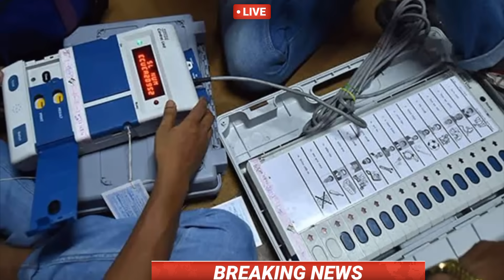12 December 2023 , Breaking news Hindi|देश के मुख्य समाचार |election news,taza khabre|pm modi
12 December 2023 | आज के मुख्य समाचार | Today Breaking News | weather news | मुख्य_समाचार | congress

Today Breaking News ! आज 09 December 2023 के मुख्य समाचार बड़ी खबरें, hri news Hindi news

PM Modi 10 December 2023 आज की बड़ी खबरें | देश के मुख्य समाचार । 10 December 2023 taza khabre PM | CJI चंद्रचूड़

news Today Breaking News ! आज 10 दिसम्बर 2023 के मुख्य समाचार, PM Modi news, GST, sbi, petrol, gas, Jio, 10 December 2023 Nonstop News

Nonstop News | आज की ताजा खबरें | News Headlines | 09 December 2023 | Fatafat khabren || today news [WEATHER NEWS Today] संपूर्ण भारत का 09 दिसंबर 2023 का मौसम पूर्वानुमान

Today Breaking News ! आज 09 December 2023 के मुख्य समाचार बड़ी खबरें PM Modi, SBI, weather, Bank, CAB, Jharkhand Election result live

Today_Breaking_News 09_December_2023 मुख्य_समाचार बिजली गिरी ।

Today Breaking News ! 09 DECEMBER 2023 के मुख्य समाचार, PM Modi_news, GST, sbi, petrol, gas, Jio, Today Breaking News ! आज के मुख्य समाचार, PM Modi news, GST, sbi, petrol, gas, Jio,

HRI News,Hindi News

HRI News, Breaking News

HRI NEWS

Today Breaking News, आज 09 दिसंबर 2023 के मुख्य समाचार, बड़ी खबरें, PM Modi, SBI, weather, Bank, CAB, Jharkhand Election, result live, Nonstop News, आज की ताजा खबरें, News Headlines, 09 December 2023